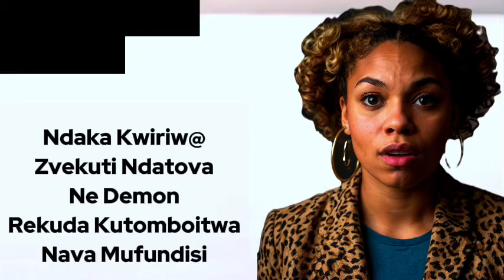Ndaka Kwiriw@ Ne Former Classmate Ndaka Ndaka Tsamwa